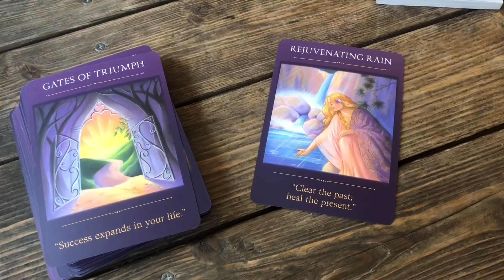鎌倉・長谷の足つぼやさんに行ってきた | Visited Nadia, A Reflexology Shop In Hase, Kamakura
今日は昔、足つぼやで一緒に働いていた方の鎌倉・長谷の足つぼや「ナディア」さんにお邪魔しました。

足つぼマット　足裏いてーよ

Visited my friend's reflexology shop called Nadia in Hase, Kamakura.